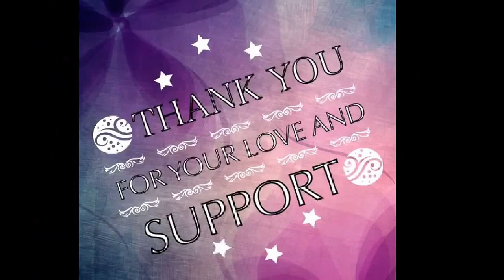The Mansfield Piano 88- MAKING OF!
Mansfield 88 piano project! Making of video!